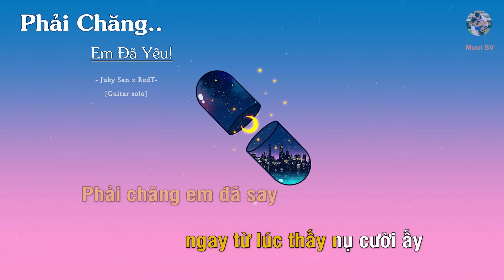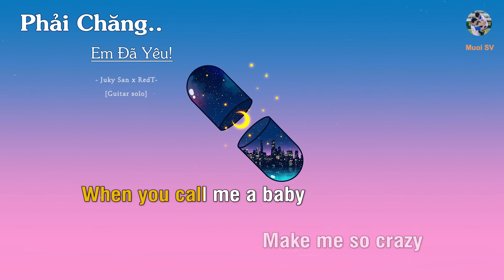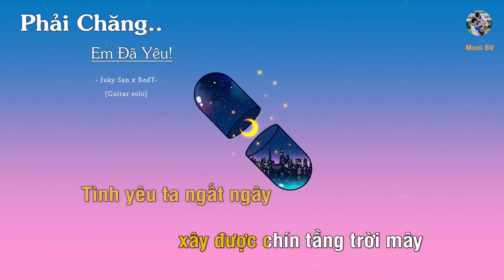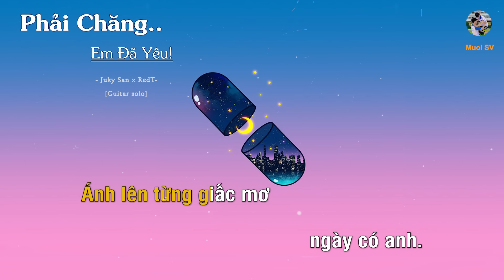PHẢI CHĂNG EM ĐÃ YÊU - JUKY SAN ft. REDT (Guitar beat solo karaoke) | Muối SV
- Bài hát: Phải Chăng Em Đã Yêu (Karaoke guitar)